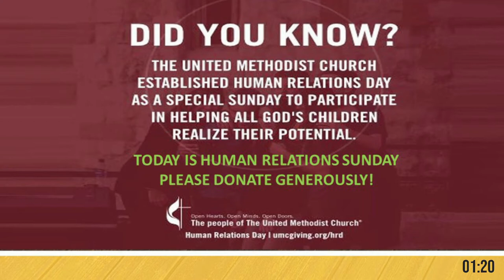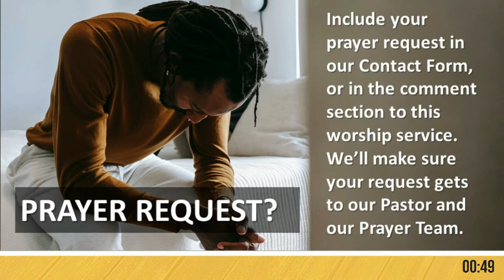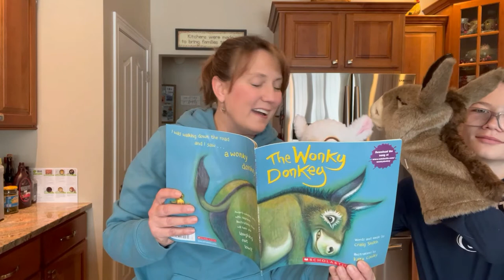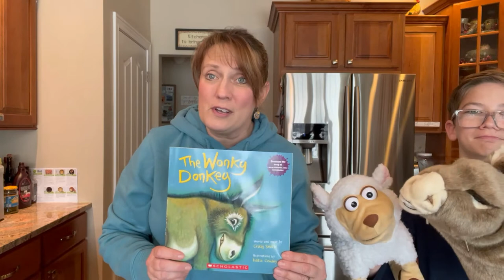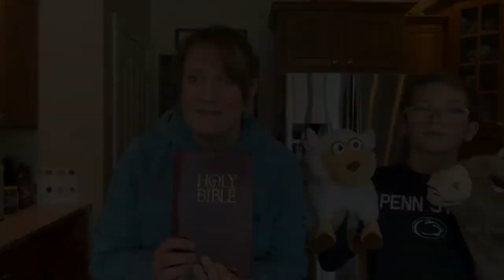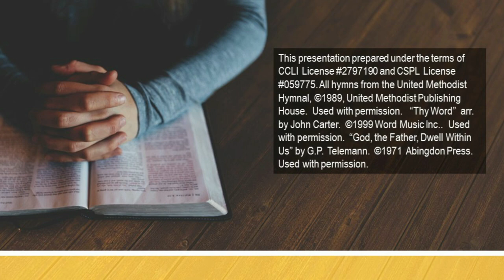What IS the Bible Jan 16 2022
Join us as Pastor Meredith begins a new six-week message series to deepen our knowledge and understanding of the Bible.  The title of the series is TURN THE PAGE.  This morning, she answers the question "What IS the Bible?"  You will want to join us for each week of this series!  Please take a monent to let us know that you have joined us in worship by completing our Online Contact Form, which is available